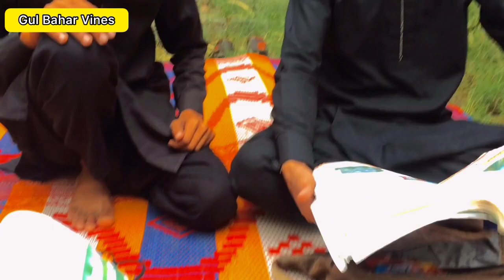School Sada Wahtoona / New funny video / pashto funny / Gul Bahar Vines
Gul Bahar Vines

New Pashto Funny & Islah Videos